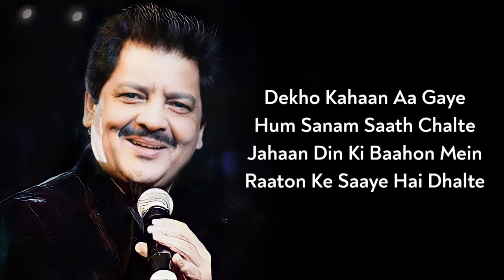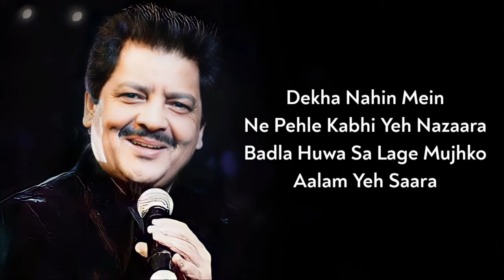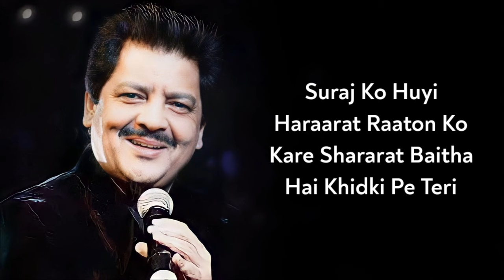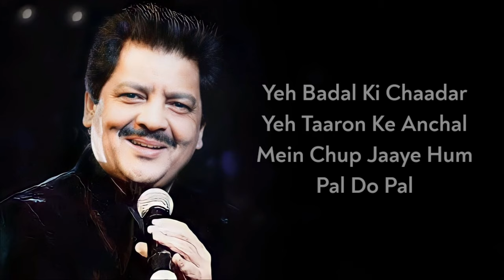Lyrics:- Falak Tak Chal Saath Mere | Udit Narayan, Mahalaxmi Iyyer | Vishal-Shekhar, Kausar | Tashan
Falak Tak is a hindi song from the 2008 movie Tashan. The song is sung by are Mahalakshmi Iyer, Udit Narayan. The song is composer by Vishal-Shekhar and the song are writer by Kausar Munir. Tashan Movie star Cast Akshay Kumar, Kareena Kapoor.

Falak Tak Song Info:-
Song: Falak Tak
Movie: Tashan
Singer: Mahalakshmi Iyer, Udit Narayan
Lyricist: Kausar Munir
Starring: Akshay Kumar, Saif Ali Khan, Kareena Kapoor
Music Label: YRF Music

Falak Tak Song Lyrics:-
Falak tak chal saath mere
Falak tak chal saath chal

Yeh badal ki chaadar
Yeh taaro ke anchal
Mein chup jaye hum
Pal do pal

Hooo..oo..

Dheko kahan aa gaye hum sanam saath chalte
Jahan din ki bahon mein rathon ke saaye hai dhalte
Chal woh chowbare dhonde, gin mein chahat ki boonde
Sach kar de sapno ko sabhi
Hooo..
Aankho ko neeche neeche, mein tere peeche peeche
Chal du jo keh de tu abhi
Bahron ke chaat ho, dua oon ka haat ho
Padthe rahe yeh gazal
Hoo..ohh

Dheka nahin mein ne pehle kabhi yeh nazara
Badla huwa sa lage mujhko aalam yeh sara
Suraj ko huyi hai rarat, raaton ko kare shararat
Bheita hai khidki pe teri
Haaannnn
Is baat pe chand bhi bigda, kathra kathra woh pigla
Bhar aaya aankho mein meri
Toh suraj bhuja doon, tujhe mein saja doon
Savera ho tujh se hi kal
Hooo…oo.

Mein chup jaye hum, pal do pal
Hooo..oo..